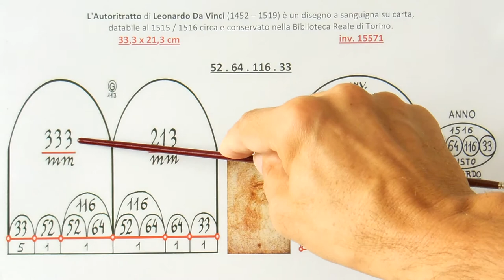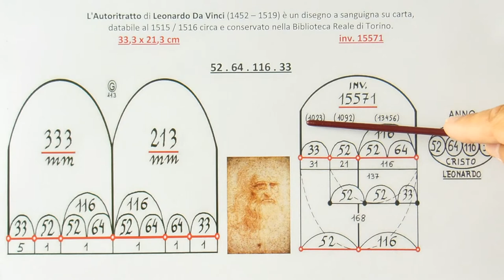"Autoritratto", Leonardo.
Le misure di tutte le opere d'arte, contengono al loro interno la data dell'opera, l'età dell'autore e  l'età di Cristo, e queste informazioni sono gestite dai Ministeri alla Cultura. In questa registrazione vi presenterò 2 diagrammi con la "formula visiva", che evidenzia come il formato di un disegno ed il suo numero di inventario, sia una invenzione geniale ma non reale, di un metodo millenario accettato da tutte le istituzioni internazionali. Le misure ed i numeri di inventario possono essere cambiate continuamente dai dirigenti dei Ministeri alla Cultura, dai  sovrintendenti e critici d'arte che operano in   questo sistema, a condizione che al loro interno, rimangano sempre le stesse informazioni. Per le misure delle opere d'arte, il calcolo va sempre cercato nei mm.  Ogni opera d'arte ha un "formato informativo" e "non reale", ripeto "non reale".
 Le misure del disegno "Autoritratto" di Leonardo (33,3 x 21,3 cm), sono pubblicate nella scheda dell'opera della Mostra di Torino del 2011, dal titolo "Leonardo, Il Genio e il Mito", quindi sono misure ufficiali. Con questo sistema, non solo hanno datato tutta l'opera di Leonardo, ma anche quella degli altri artisti.   L'opera in questione è trattata nel PDF "La Gioconda, numero in codice: 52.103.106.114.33", Giorgioppi 2014.